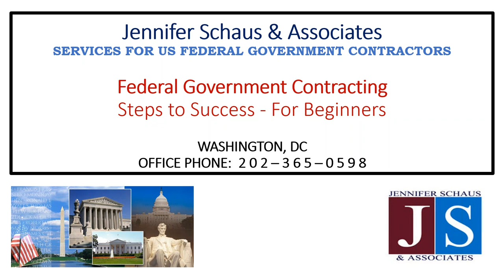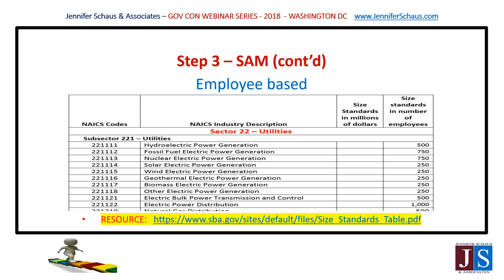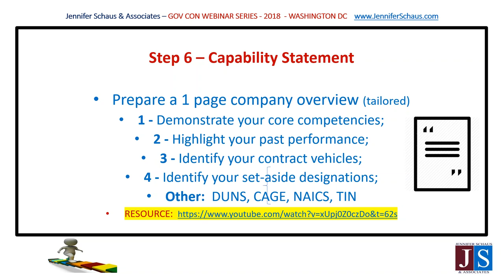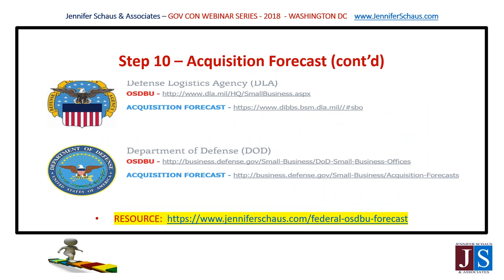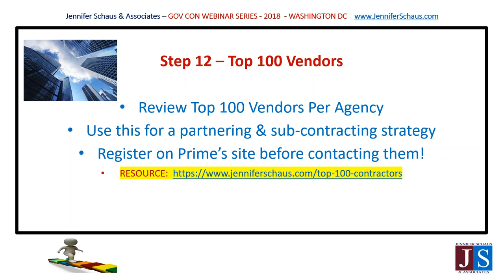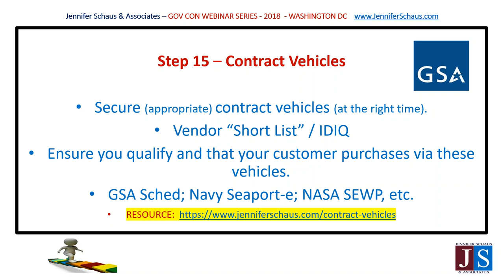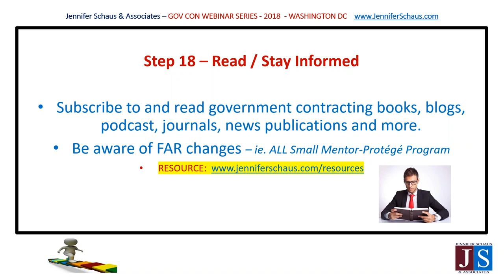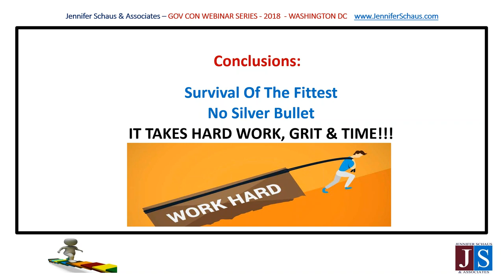Government Contracting - Federal Contracting Steps to Success - Win Federal Contracts